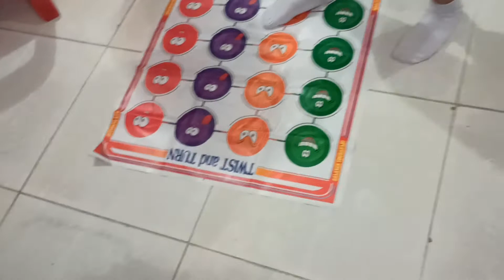😊😊😊 FAMILY TIME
Zenaida abetria